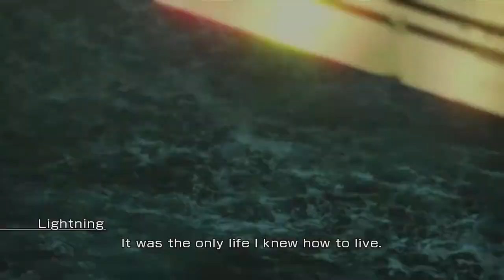Let's Play - Final Fantasy XIII - 34 - SIRENS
This is technically my first playthrough, when I originally purchased the game I played for several hours and then deemed the game not to my liking and sold it. Let's see how it goes this time.

As a note: This is not a 100% run and this is not a run in which I will make up for the game's flaws in story telling.

What is Final Fantasy XIII?
For those of you living under rocks or ignoring this game's existence.
inal Fantasy XIII (ファイナルファンタジーXIII Fainaru Fantajī Sātīn?) is a console role-playing video game developed and published by Square Enix for the PlayStation 3 and Xbox 360. Released in Japan in December 2009 and worldwide in March 2010, it is the thirteenth major installment in the Final Fantasy series. The game includes fast-paced combat, a new system for the series for determining which abilities are developed for the characters called "Crystarium", and a customizable "Paradigm" system to control which abilities are used by the characters. Final Fantasy XIII includes elements from the previous games in the series, such as summoned monsters, chocobos, and airships.

Development began in 2004 and the game was first announced at Electronic Entertainment Expo (E3) 2006. Final Fantasy XIII is the flagship title of the Fabula Nova Crystallis collection of Final Fantasy games and is the first game to use Square Enix's Crystal Tools engine. Final Fantasy XIII received mostly positive reviews from video game publications, which praised the game's graphics, presentation, and battle system. Reviewers were more mixed in their opinion about the game's story and linearity compared to previous games in the series. Selling 1.7 million copies in Japan in 2009, Final Fantasy XIII became the fastest-selling title in the history of the series. As of January 2013, the game has shipped 6.6 million copies worldwide. A sequel titled Final Fantasy XIII-2 was released in December 2011 in Japan and in February 2012 in North America and PAL regions. A second sequel, titled Lightning Returns: Final Fantasy XIII, which concludes Lightning's story and the Final Fantasy XIII saga, is currently in development and is set for a release in November 2013 in Japan and in February 2014 in North America and PAL regions.